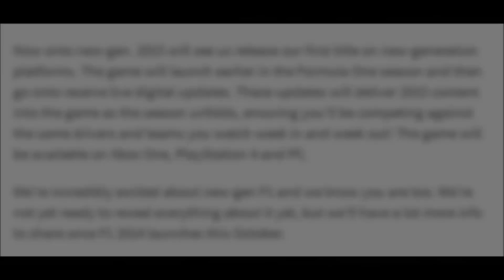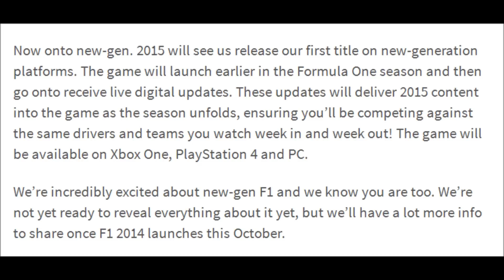F1 2015 OFFICIAL NEWS NEXT GEN! - Xbox One, PS4 and PC Info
F1 2015 Announced as a next generation title on Xbox One, PS4 and also the PC! Check out codemasters blog on their website to see more information about these amazing titles released!